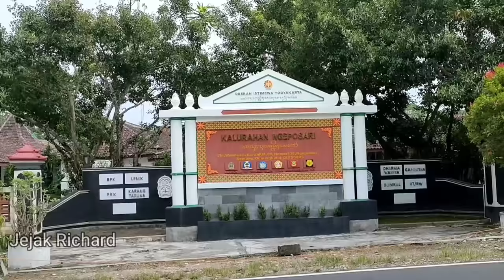KAMPUNG PARA JANDA GUNUNG KIDUL JOGJA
padukuhan kalangbangi wetan yg ikut kelurahan ngeposari kab gunung kidul jogjakarta dikenal sebagai kampung janda hal ini dikarenakan banyak nya janda dikampung ini dari 93 KK warga nya 26 KK diantaranya berstatus janda biarpun begitu kehidupan kampung ini tetap berjalan sebagaimana mestinya bahkan ada juga janda yg sukses yakni mbak Damayanti dia sukses usaha jual beli batu alam di kampung ini juga terdapat makam tua yg dikeramatkan tidak tau kenapa di dekat makam ini ada juga janda yg 3 turunan